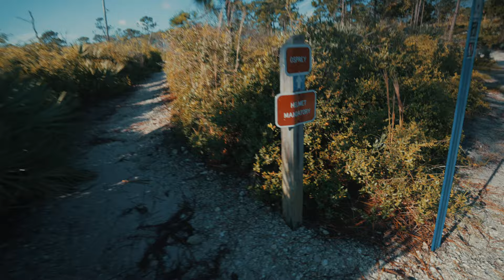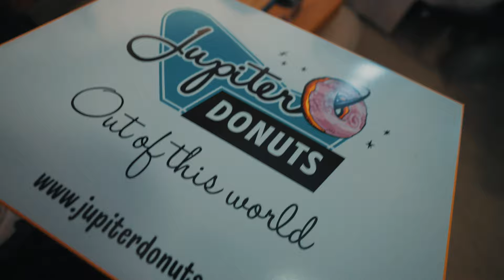FLORIDA CAMPING WITH A 10 WEEK OLD (Jonathan Dickinson State Park)